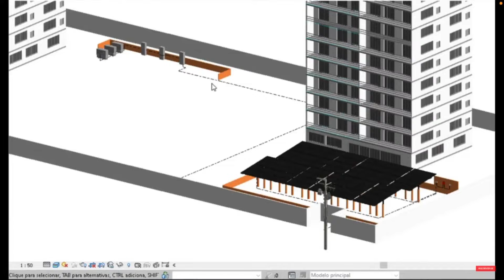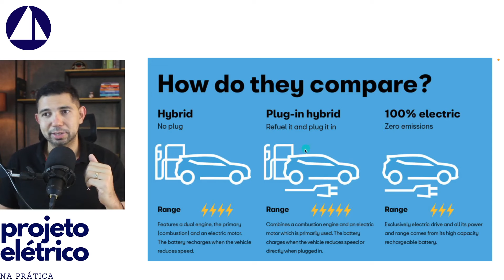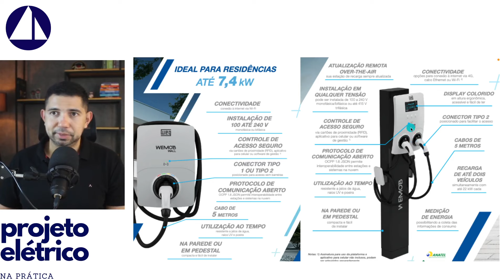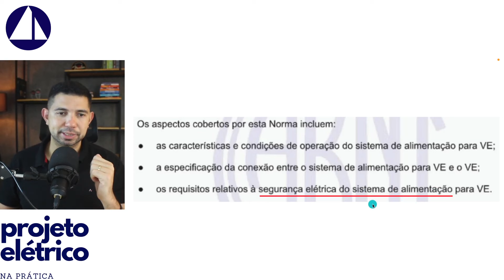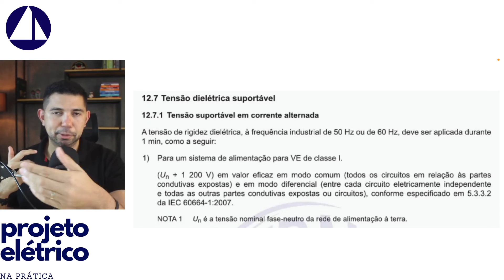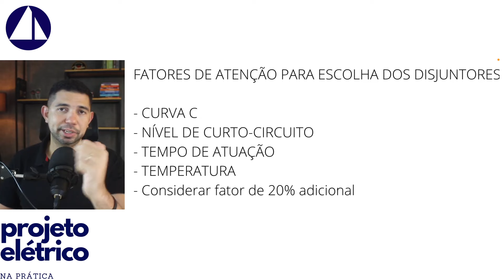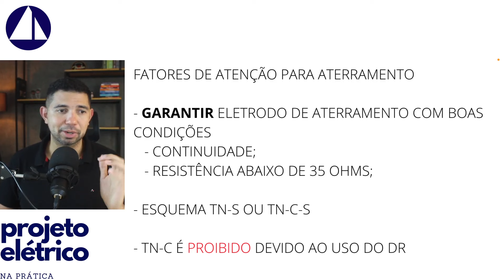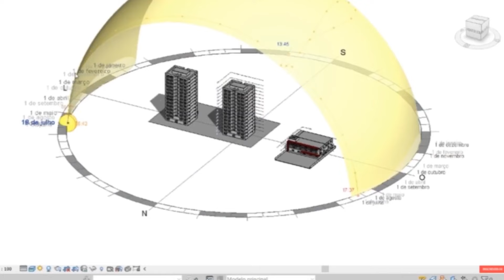Instalação e Projeto Carregador Veicular (Estação de Recarga) | Projeto Elétrico na Prática EP-116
Nossos cursos disponíveis no momento:

⚡️Aprenda os segredos escondidos na NBR-5410 para aprovar de primeira seus projetos nas concessionárias:

⚡️Método para ganhar R$1.400 em 4h de trabalho explorando o mercado de laudos da forma certa:

[Projeto Elétrico na Prática é uma série de aulas semanais e gratuitas para aprofundar os conceitos técnicos sobre Projetos Padrão Concessionária, Geração Fotovoltaica e Instalações Elétricas Internas. Tudo isto explorando as ferramentas AutoCAD e REVIT. Seja bem vindo ao Episódio 116! Fique à vontade para conferir os episódios anteriores aqui em nosso canal.]